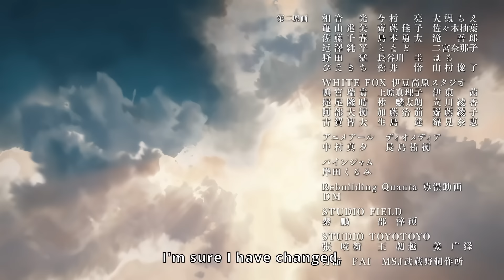Mushoku Tensei Season 2 Opening【AMV】spiral「LONGMAN」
Mushoku Tensei Season 2 Opening AMV
Song:
Anime:
Mushoku Tensei: Isekai Ittara Honki Dasu

▪ Copyright: Tokyo MX, Kadokawa, KBS
▪ Licensors: Crunchyroll
▪ Studios: Studio Bind